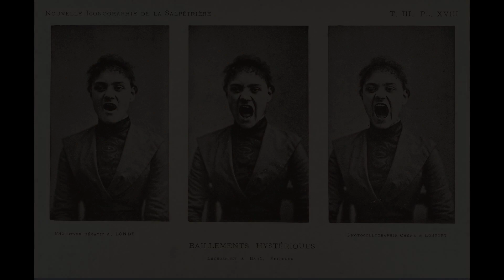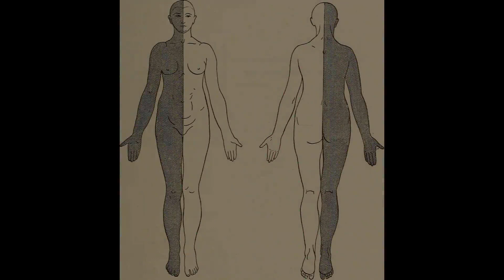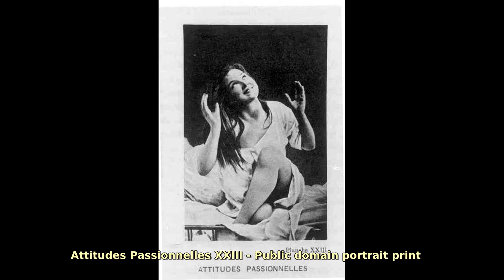Hysteria. Find public domain images of Hysteria at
Term used colloquially to mean ungovernable emotional excess and can refer to a temporary state of mind or emotion.